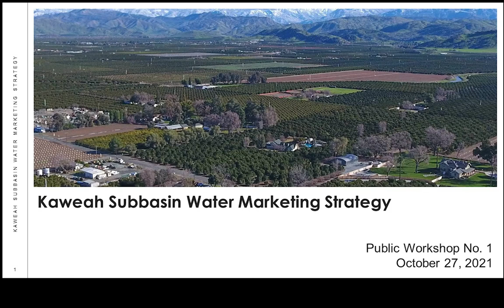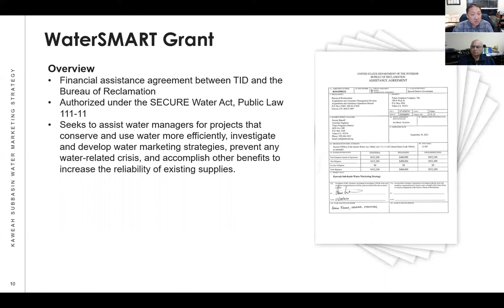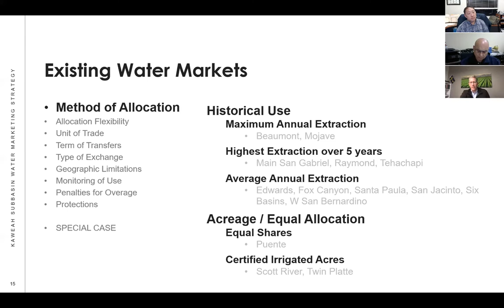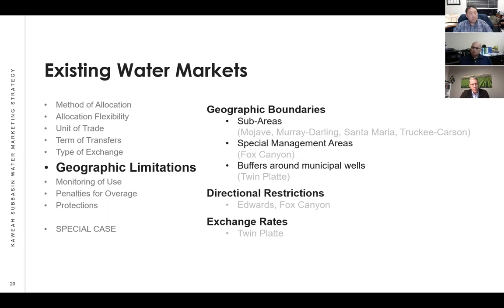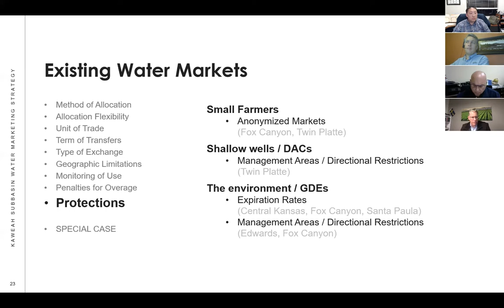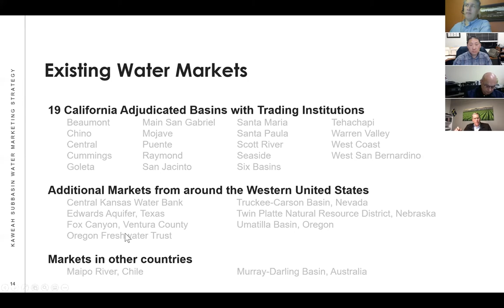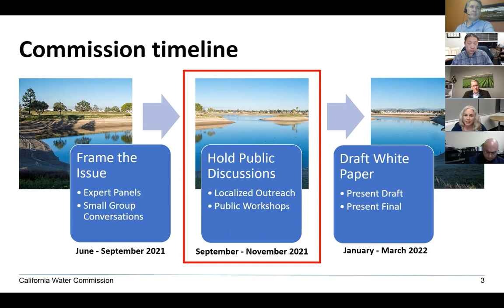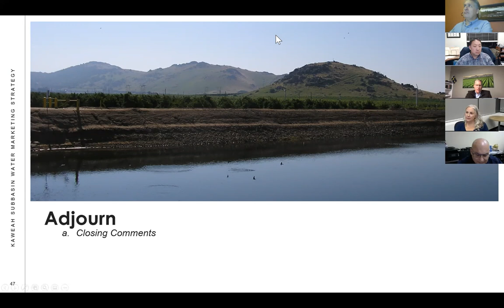Public Workshop No. 1: Existing Water Markets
Held by Zoom, this public workshop of the Kaweah Subbasin Water Marketing Strategy provided an overview of existing water markets in the United States and internationally and a related presentation by the State Water Resources Control Board. The event is among six planned workshops to engage beneficial users and uses of groundwater in preparation of a water marketing strategy for implementation in the Kaweah Subbasin consistent with the region's adopted Groundwater Sustainability Plans.